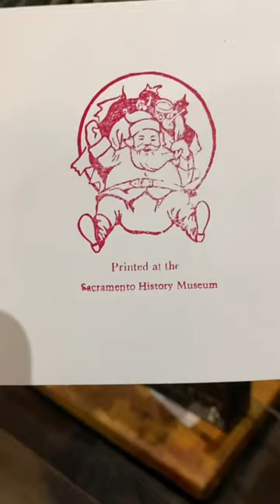Letterpress printing red prints of Santa Claus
Looking for  great stocking stuffers for Christmas? How about letterpress prints! We have a wide variety in our museum store! The 2 prints shown in this video are part of our holiday print bundle in our museum store!

These were letterpress printed using a 3x5 Kelsey Excelsior tabletop printing press. The two Santa Clauses were printed in rhodamine red rubber base ink. This video shows one print of each cut but 40 of each print was made for this press run.